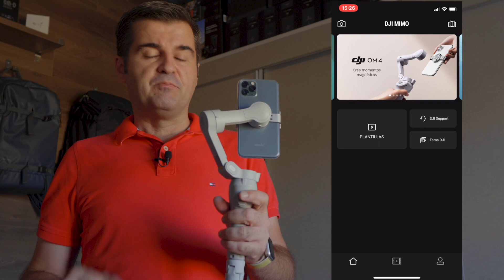DJI OM 4